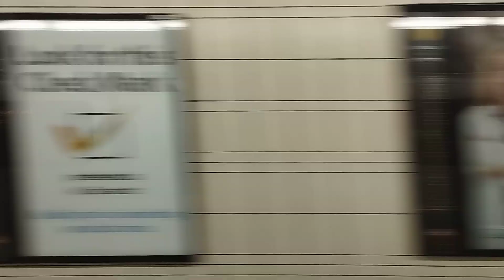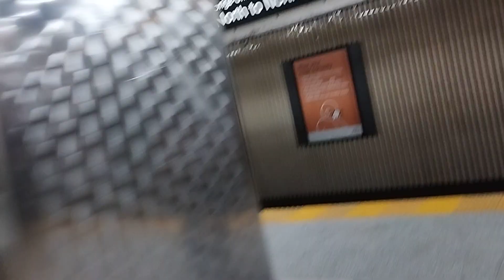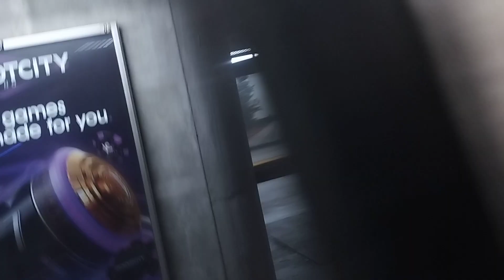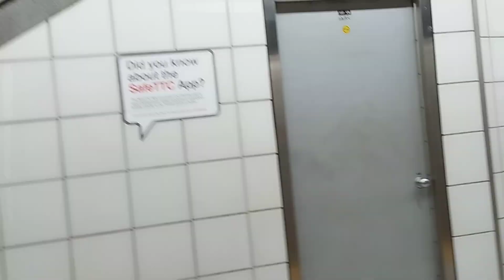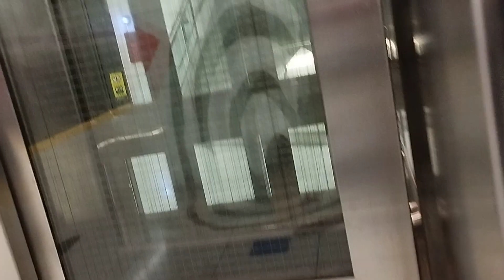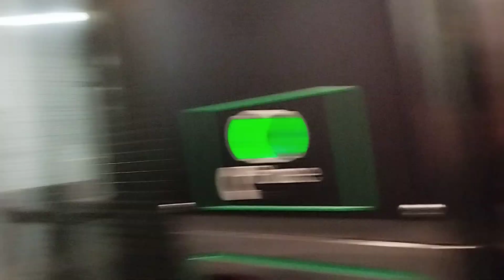a ride on line 1 then Transferring to line 4 to Bayview Station